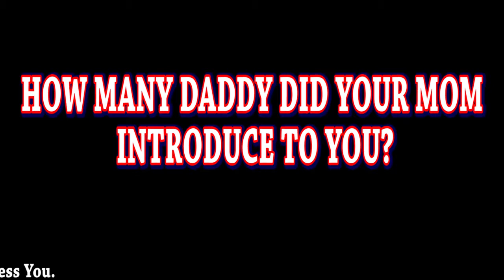WHO IS MY FATHER?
A GIRL WHOSE MOTHER INTRODUCE MORE THAN ONE FATHER TO HER.